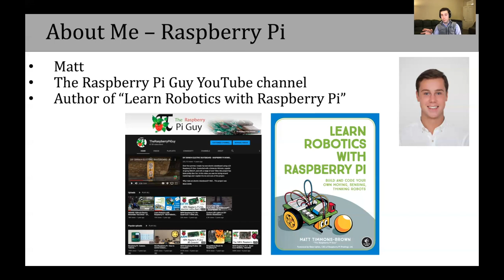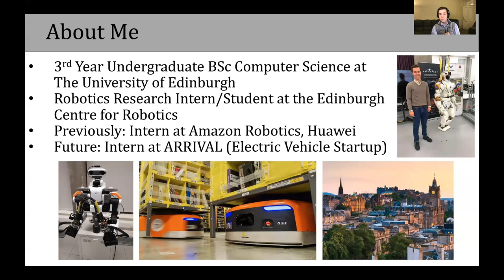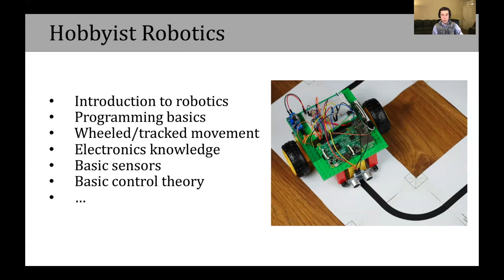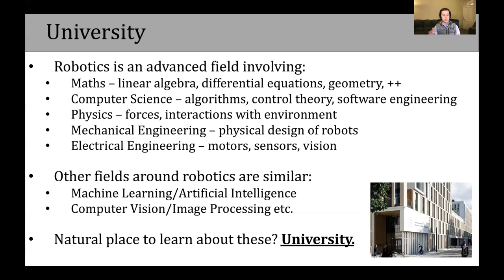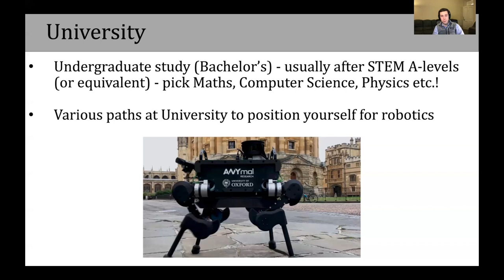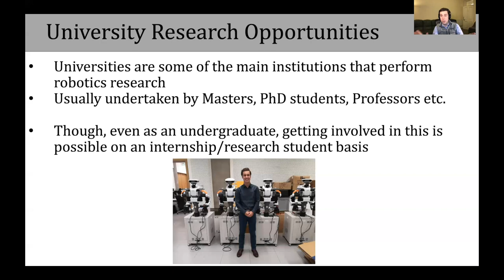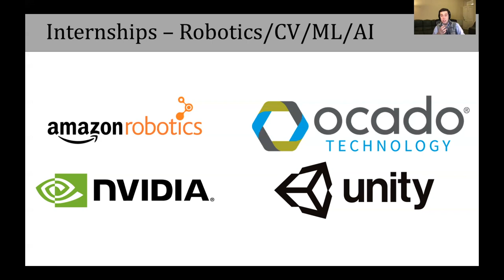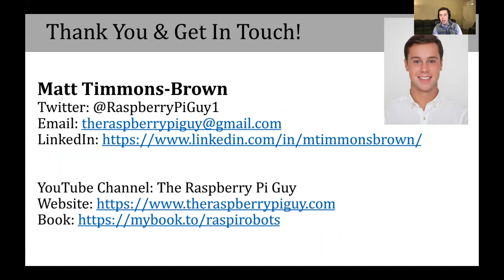Robotics at University & Beyond - PiWars 2021 Talk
Are you interested in robotics? Done some playing around with hobbyist parts and components? How do you progress to working on cutting edge robots, like Boston Dynamics or NASA Valkyrie? I'm a 3rd Year Undergraduate Computer Science student at The University of Edinburgh and ex-Amazon Robotics intern who is navigating this very issue right now! Watch my talk for a student's perspective on getting involved with higher-level robotics, and what you can do to secure internships and research experience.

This virtual talk was given at the PiWars 2021 January conference to an audience of ~150 people.

INFO:

- Grab the best book for robotics right here! Learn Robotics with Raspberry Pi